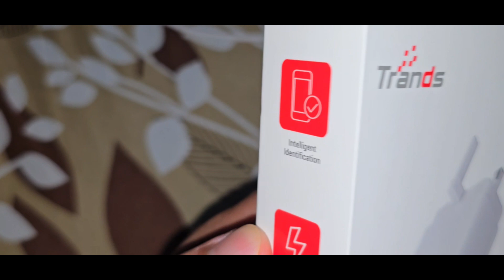UNBOXING 38W TRAVEL CHARGER TYPE C & USB PORT WITH TYPE C TO TYPE C CABLE TRANDS